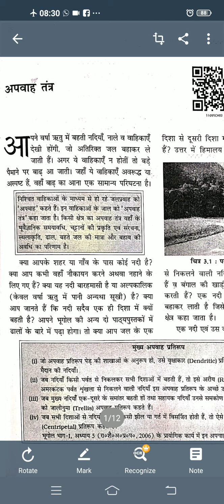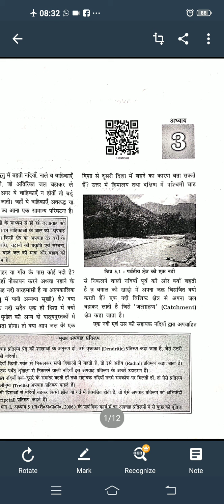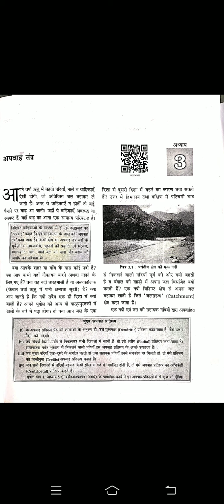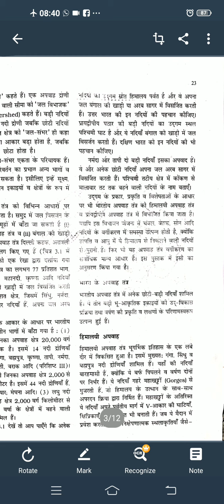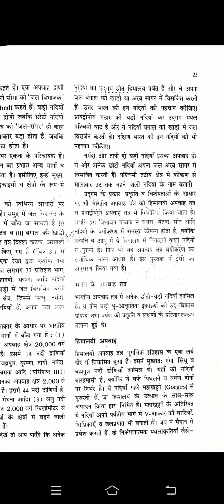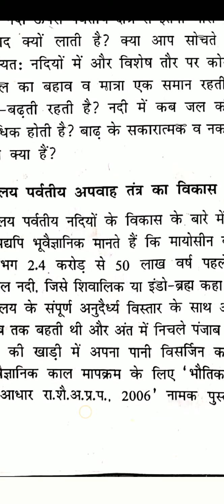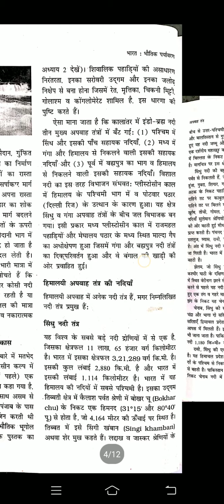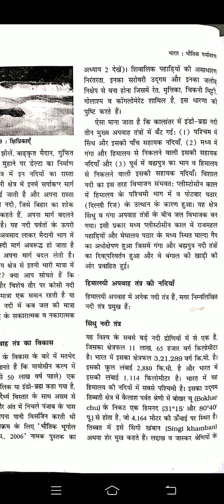RBSE 11th Geography Ch 3 Drainage System part 1 By Asharam JI Sir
RBSE 11th Geography Ch 3 Drainage System part 1 By Asharam JI Sir IDEAL EDUCATION POINT NEW CHOUDHARY PUBLIC SCHOOL